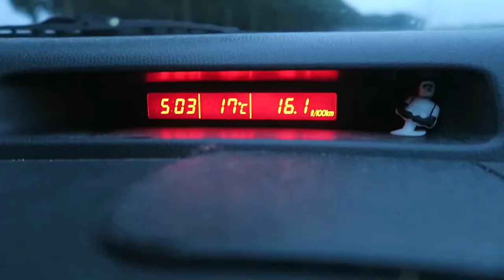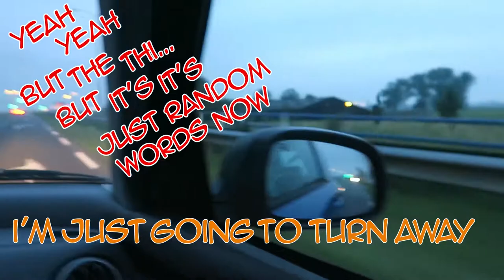Vlog #44 The Radio Show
Jay and I got invited to go on a national radio show to talk about American comics. We discussed what the strong points are for Marvel and why they succeed and what the biggest crime is in comic book movie history.